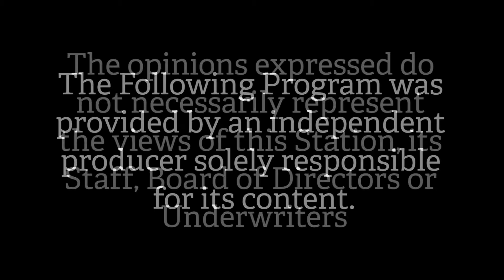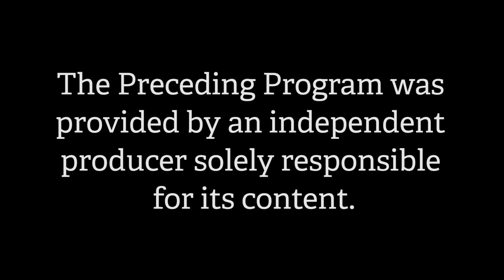The Boggis Hour:-S 2, E 21: Paul Tales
An in depth interview with long time Boston comedy star, artist, actor, two time award winning author of Stories I Tell and More Stories I Tell, Paul D'Angelo.